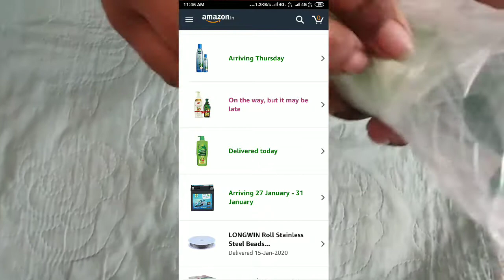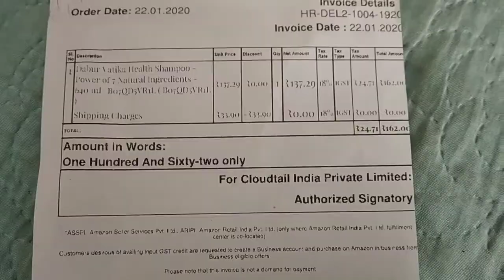Amazon Unboxing Dabur Vatika Health Shampoo - 640 ml For Just 162 Ruppy only.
amazon.in
Dabur Vatika Health Shampoo - Power of 7 Natural Ingredients - 640 ml
MRP 325/-
Amazon Prime 162/-

Description-:)
Are you plagued with constant hair problems ? Try Dabur Vatika Health Shampoo – with the Goodness of Sattposhan. It contains 7 Natural Ingredients – Henna, Amla, Shikakai, Almond, Hibiscus, Reetha, and Olive, to give you problem free hair.

Features & details-:)
Goodness of 7 Natural Ingredients: Henna, Amla, Shikakai, Almond, Hibiscus, Reetha, Olive
Gentle cleansing & conditioning to give you smooth, shiny, and nourished hair Power of Henna & Amla to give you problem free hair Henna improves scalp health & helps condition your hair Amla stimulates Hair Growth & reduces hair loss.

➡️Thanks👍🏼Fo️r⚕️Watching🤗